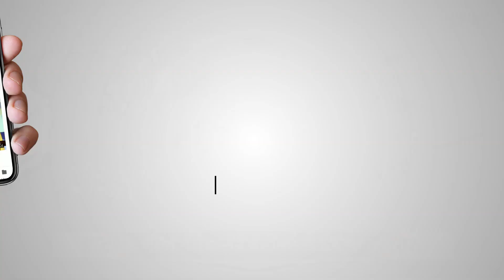ਕਿਰਪਾਣ ਤੋਂ ਅੰਮ੍ਰਿਤਧਾਰੀ ਬੱਚੇ ਨੂੰ ਪੇਪਰ ਦੇਣ ਤੋਂ ਰੋਕਣ ਤੇ ਝਾਰਖੰਡ ਦੀਆਂ ਸਿੱਖ ਜੱਥੇਬੰਦੀਆਂ ਨੇ ਲਿਆ Action